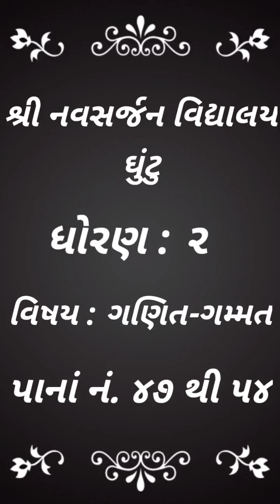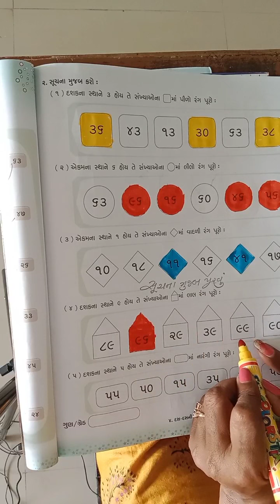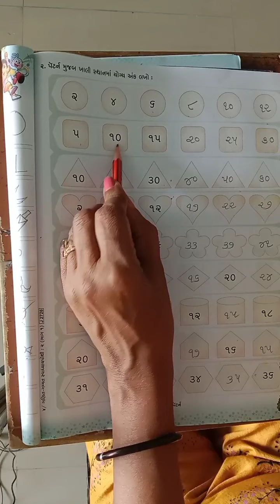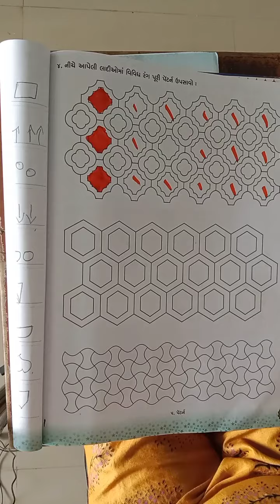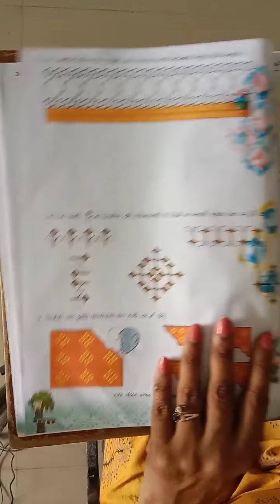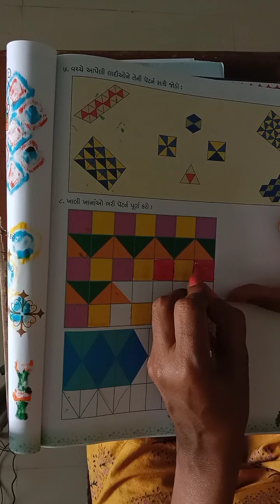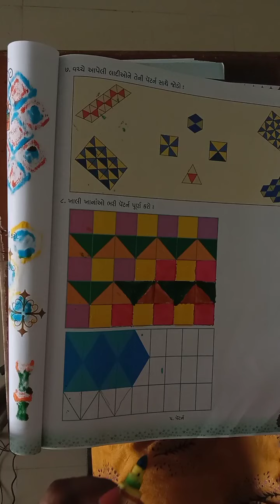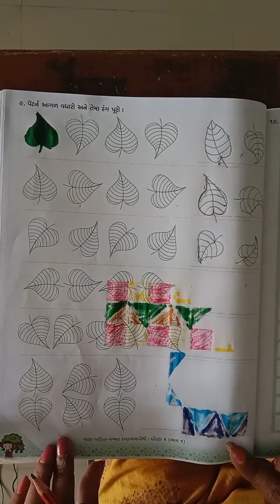ધોરણ:૨. ગણિત - ગમ્મત. પાનાં નં. ૪૭ થી ૫૪